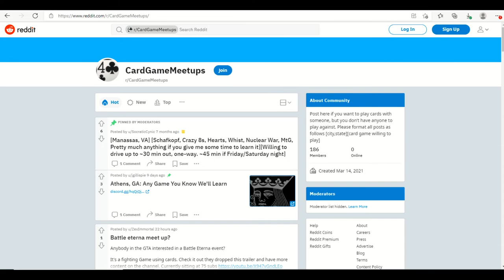How to play Help Your Neighbor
A simple dice game perfect for contests.